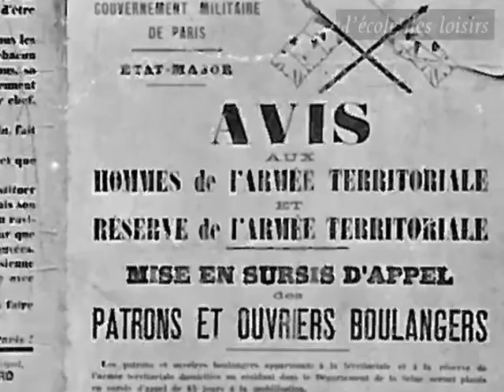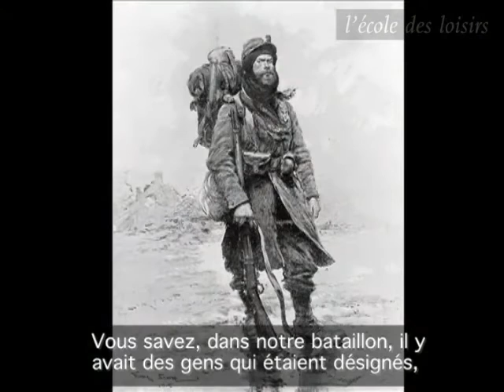Lazare Ponticelli, dernier Poilu de la première guerre mondiale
En 2006, nous avons fait une rencontre exceptionnelle : celle de Lazare Ponticelli, le dernier poilu français, qui avait accepté de nous recevoir chez lui.
Né en Italie en 1897, Lazare Ponticelli, s'était engagé dans l'armée française alors qu'il venait d'avoir dix-sept ans. Il est décédé le 12 mars 2008.
interview : Xavier-Laurent Petit
Image/montage : Aline Giron